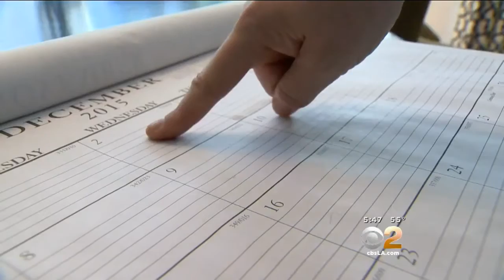Do's And Don'ts Of Divorce When Children Are Involved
All this week, CBSLA will be focusing on strategies on surviving divorce. On Monday, a family therapist offers do's and don'ts of divorce when children are involved. Pat Harvey reports.